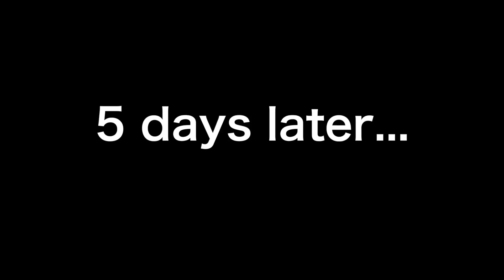Based On A True Story